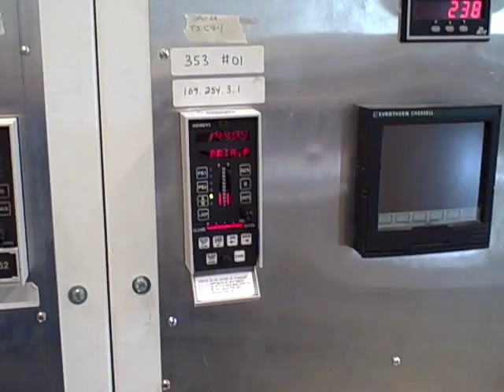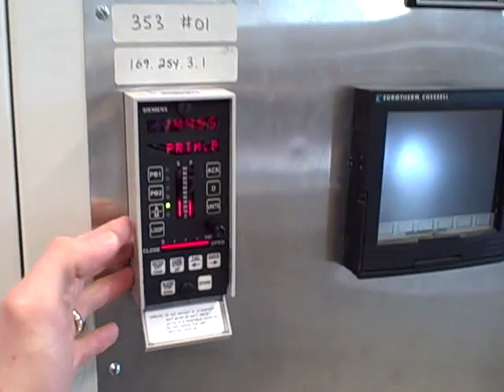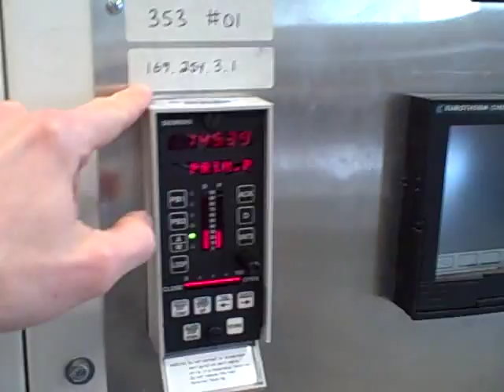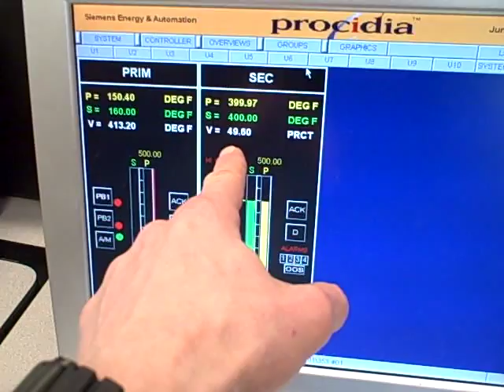Cascade toaster oven temperature control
Using a Siemens model 353 loop controller to implement cascade temperature control in a small toaster oven . . . because we can!